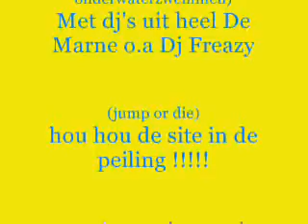Zuppa Splash!! 2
Uitleg over het Zuppa Splash festijn